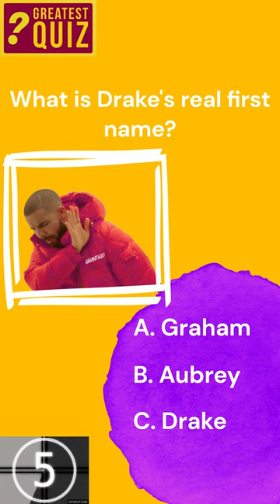Drake Fan? Watch this!!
The ultimate drake fan quiz!
Link to full video quiz and answers!